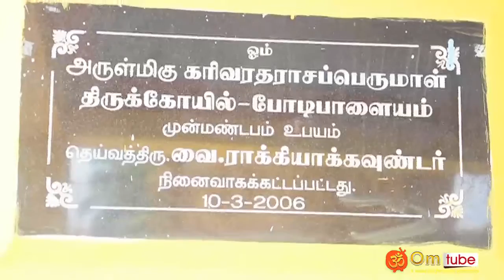கோவை, போடிபாளையம், கரிவரதராஜ பெருமாள் கோயில்